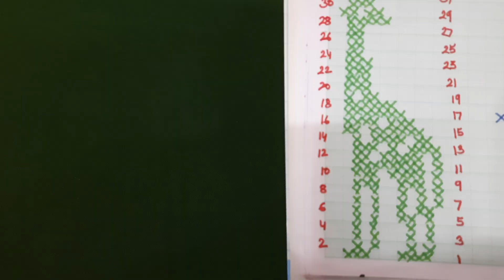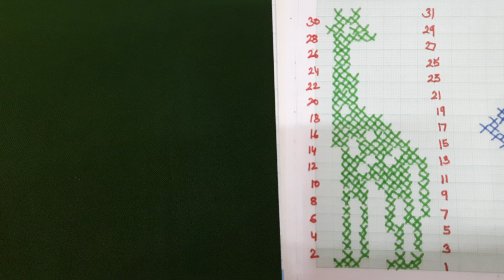Giraffe design for sweater